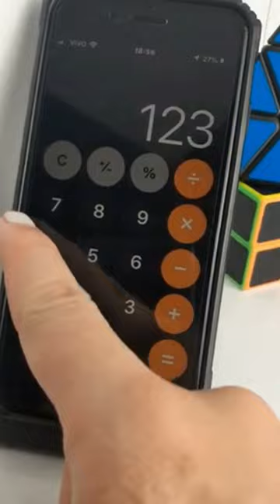eu odeio ficar de VELAAAAAAAAA